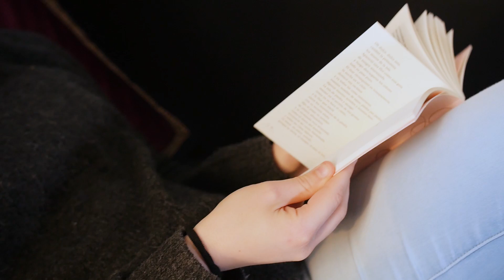La Mia Skin Care Routine || Ehi Leus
Ciao amici , oggi volevo mostrarvi ciò che combino sul mio viso quando ho del tempo libero da dedicare a me stessa e soprattutto alla mia pelle.

Vai su carica il video sulla tua daily routine!
Puoi vincere un iPhone X!

* Regolamento completo su himalyaneemguru.it
Concorso valido dal 9 marzo 2018 al 6 maggio 2018
Indirizzo : Via Stresa 6 , 20125 Milano , MI Lea Cuccaroni ShowReel

Per ulteriori informazioni contattatemi privatamente , un bacio.

Lea.